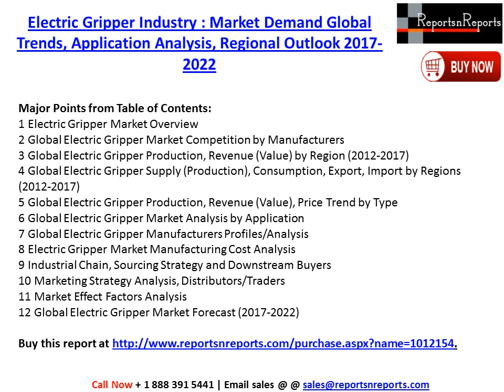Global Electric Gripper Market 2017-2022 Growth, Trends and Demands Research Report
The report provides key statistics on the market status of the Global Electric Gripper  manufacturers and is a valuable source of guidance and direction for companies and individuals interested in the industry.

Complete report on Global Electric Gripper  market spreads across 143 pages profiling 14 companies and supported with 125 tables and figures @

Key Companies Analysis:- SCHUNK , SMC , Destaco , IAI , Parker Hannifin, Festo , Yamaha Motor, SMAC , Gimatic , PHD , HIWIN , Camozzi , Zimmer  and Sichuan Dongju.

The Global Electric Gripper Industry provides a basic overview of the industry including definitions, classifications, applications and industry chain structure. The Global Electric Gripper  market analysis is provided for the international markets including development trends, competitive landscape analysis, and key regions development status.

Development policies and plans are discussed as well as manufacturing processes and cost structures are also analyzed. This report also states import/export consumption, supply and demand Figures, cost, price, revenue and gross margins.

Upstream raw materials and equipment and downstream demand analysis is also carried out. The Global Electric Gripper  industry development trends and marketing channels are analyzed. Finally the feasibility of new investment projects are assessed and overall research conclusions offered. With the tables and figures the report provides key statistics on the state of the industry and is a valuable source of guidance and direction for companies and individuals interested in the market.

Major Points Covered in Table of Contents:
 1 Industry Overview
 2 Manufacturing Cost Structure Analysis of Global Electric Gripper
 3 Technical Data and Manufacturing Plants Analysis
 4 Production Analysis of Global Electric Gripper by Regions, Technology, and Applications
 5 Sales and Revenue Analysis of Global Electric Gripper by Regions
 6 Analyses of Global Electric Gripper Production, Supply, Sales and Market Status 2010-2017
 7 Analysis of Global Electric Gripper industry Key Manufacturers
 8 Price and Gross Margin Analysis
 9 Marketing Traders or Distributor Analysis of Global Electric Gripper
 10 Development Trend of Global Electric Gripper industry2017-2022
 12 New Project Investment Feasibility Analysis of Global Electric Gripper
 13 Conclusion of the Global Electric Gripper  industry 2017 Market Research Report

List of Tables and Figures

About Us:
Reports n Reports is digital databank of syndicated market reports for worldwide and China businesses. ReportsnReports.com offers market research reports to businesses, entities and organizations with an objective of assisting them in their decision making process. Our collection of 500,000+ industry & nation research reports shields 5000+ micro markets. We provide 24X7 available, online and offline support to our clients.

Ritesh Tiwari
UNIT no 802, Tower no. 7, SEZ
Magarpatta city, Hadapsar,
Pune, Maharashtra 411013, India